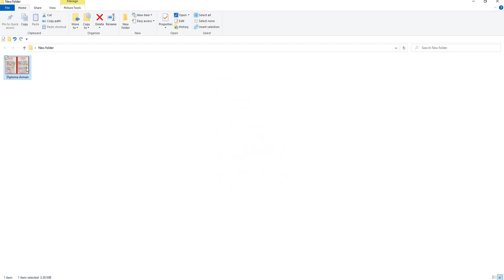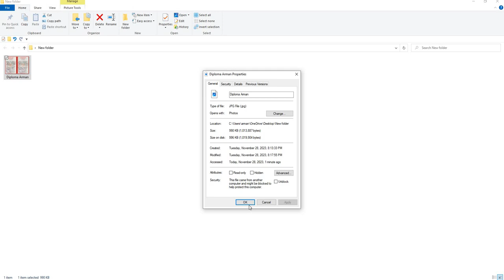hrh am Resize the picture less than 1 MB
Picture resize